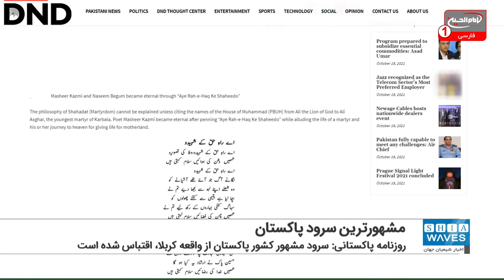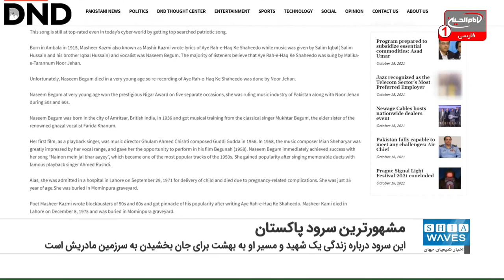روزنامه پاکستانی: مشهورترین سرود کشورمان برگرفته از واقعه کربلا است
سرود مشهور کشور پاکستان که (أی راح الحق كي شهيدو) نام دارد، از واقعه کربلا، اقتباس شده است.
روزنامه «دیسک خبری دیسپچ» پاکستان در مطلبی این سرود را یکی از مشهورترین سرودهای ملی در این کشور دانسته، سرودی که در اصل از واقعه جاودان کربلا اقتباس شده است.
این روزنامه در گزارش خود تاکید کرد: فلسفه شهادت تنها با ذکر نام های اهل بیت پیامبر علیهم السلام  از از امیرالمومنین علی علیه السلام به عنوان اسد الله تا علی اصغر علیه السلام به عنوان کوچک ترین شهید کربلا، قابل تفسیر است.
این مقاله نام شاعر این اثر را «مشیر کاظمی» عنوان کرده و می افزاید: این سرود که در سال 1966 میلادی خوانده شده، در خصوص زندگی یک شهید و مسیر او به بهشت برای جان بخشیدن به سرزمین مادری اش است.
روزنامه «دیسک خبری دیسپچ» در پایان گزارش خود اشاره کرد که این سرود هنوز نیز جزو پرطرفدارترین ترک ها در سایت های اینترنتی بوده و به عنوان یک نسخه هنری ملی که بیشترین جستجو برای آن انجام شده شناخته می‌شود